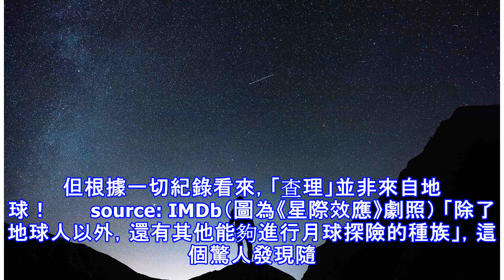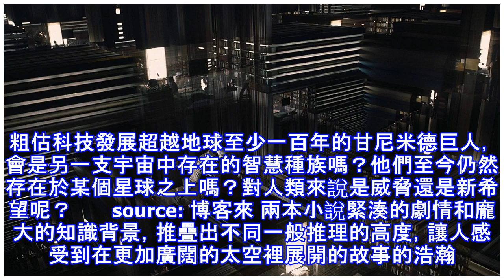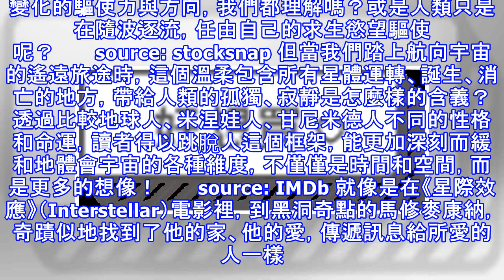木衛三上面有外星人？《甘尼米德的溫柔巨人》史上最療癒的太空推理小說！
大家也曾經幻想，人類有天會跨越數億光年距離，與太空中的外星智慧接觸嗎？外星文明會是怎麼樣的呢？殘暴無情或是聰明絕頂？和我們長得相像嗎？       source: stocksnap 也許奇幻推理大師詹姆士霍根可以為幻想提供個新說法！以《巨人系列》結合了科幻以及推理，讓大家耳目一新的這位英國作家，在《星辰的繼承者》裡，描述月球計畫意外發現一具五萬年前的太空人屍體——「查理」。但根據一切紀錄看來，「...